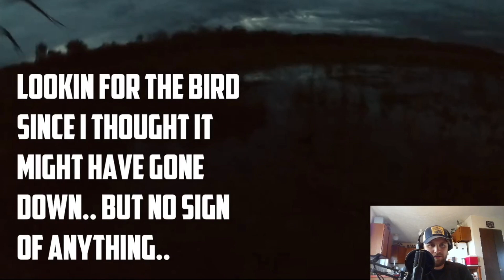Duck Hunting OPENING DAY in MICHIGAN! | Flyways React Video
Jordan from Duck Gun Chronicles is up in Michigan for opening day of duck hunting season. Him and some buddies take their duck boat in and have some success. Jordan then decides to make some moves and is rewarded. It looks to be a fun yet challenging time duck hunting the swamps of Michigan.

►ADD US ON ALL SOCIAL MEDIA!
HUNTING GEAR
- Remington VersaMax 12 ga / Remington 870 20 ga
- Decoys - Avian X / GHG Puddler Pack, Teal
- Motion Decoys - Mojo Teal/Mallard, Lucky Duck Mallard